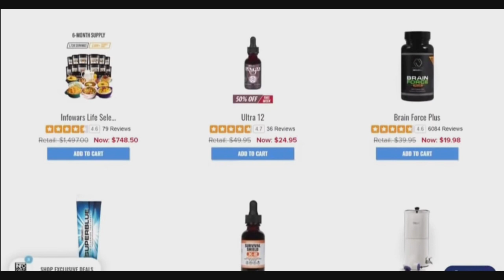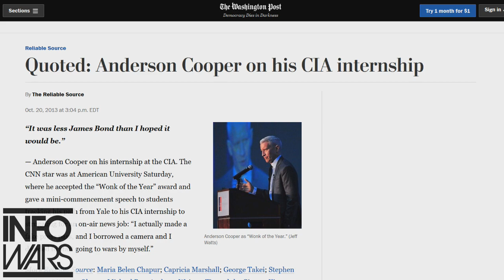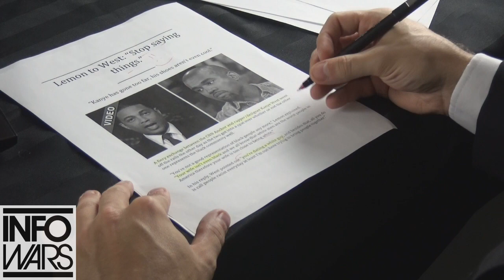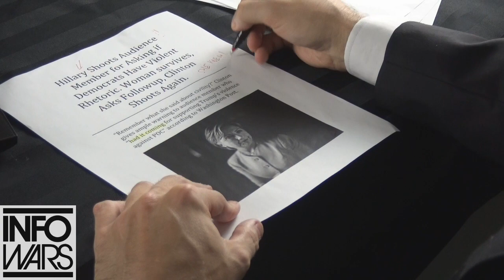Infowars Returns to YouTube!! [parody]